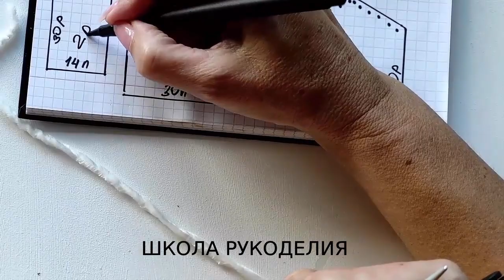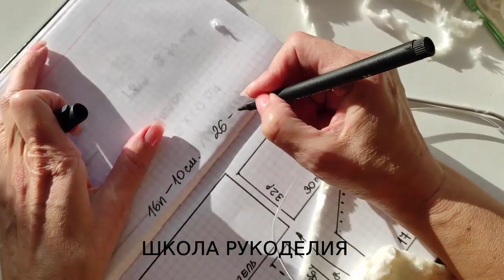ВЯЖУ ИГРУШКУ ЗАЯЦ.СИМВОЛ ГОДА 2023.ПОДАРОК СВОИМИ РУКАМИ.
КАРТА ПРИВАТБАНК
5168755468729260